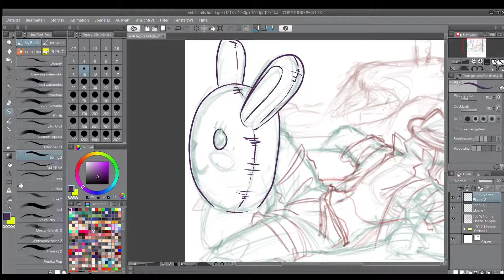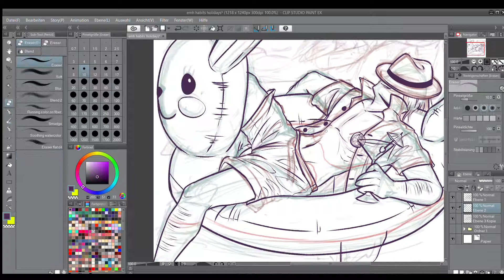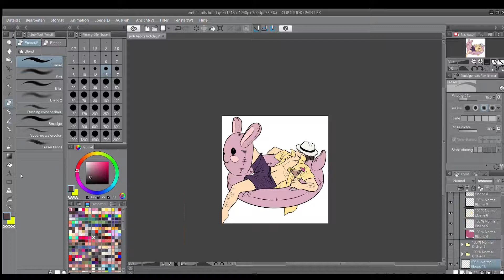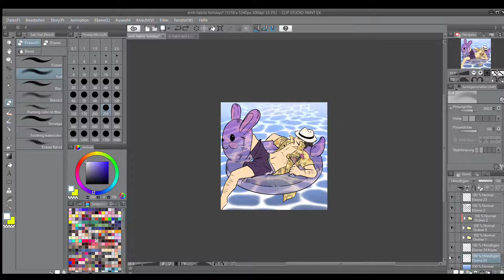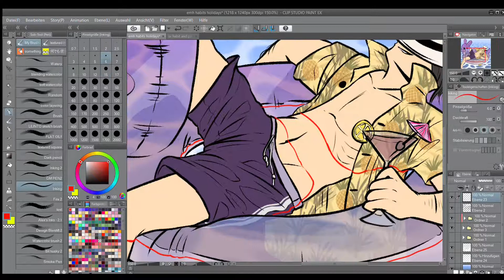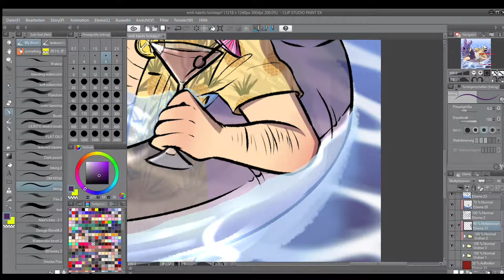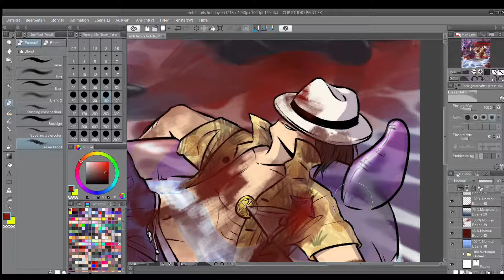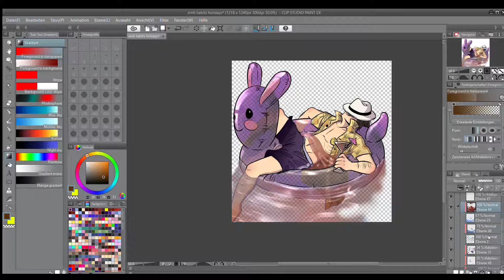Speedart #7 EMH Holiday Habits